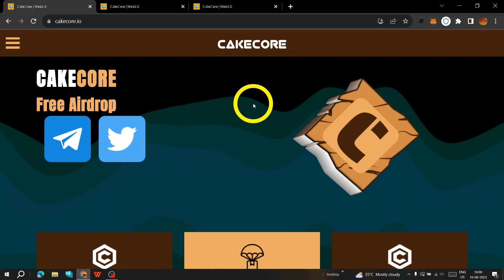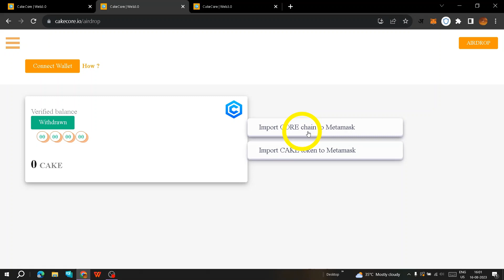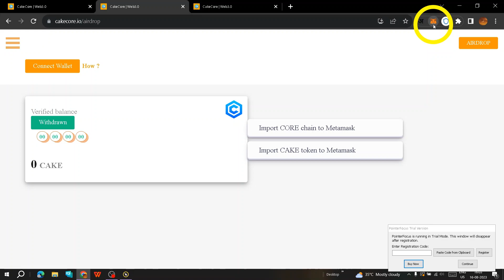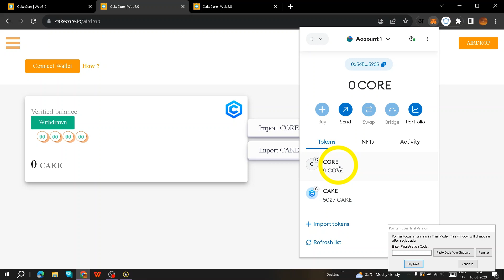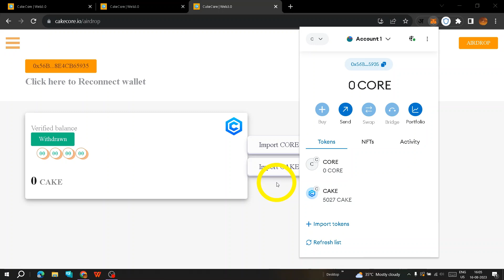cakecore withdraw in phone or pc full process : cakecore update || cakecore token | cake core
cake core updates
cakecore
cakecore mining
cakecore airdrop

"Discover the world of CakeCore mining, a revolutionary process that powers the CakeCore network. CakeCore mining involves participants contributing their computational resources to validate transactions, secure the network, and earn CakeCore tokens as rewards. Join the digital mining community and learn how to set up your mining rig, contribute to the network's integrity, and reap the benefits of earning CakeCore tokens through your mining efforts. Explore the dynamic landscape of decentralized mining, and unlock the potential of CakeCore's innovative ecosystem."